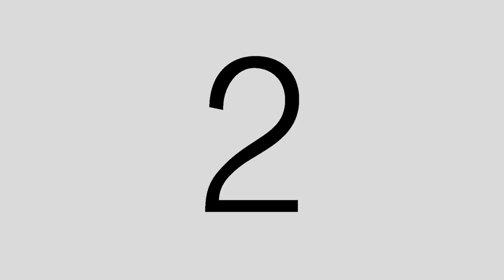Chatting to Ben Fryer at BBC Essex about becoming a Dad at 22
In light of Boris Johnson becoming a Dad at 55, BBC Essex asked me to come on the radio and discuss with Ben Fryer what the right age is to become a Dad.

I've chopped together the broadcast audio and the audio / video from my desk. Apologies for looking rough - it was 7am :)